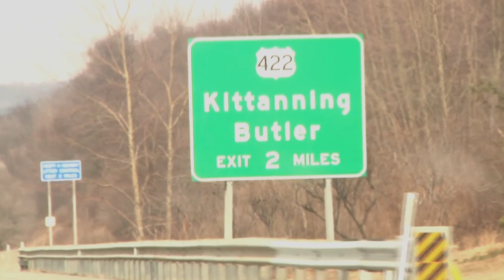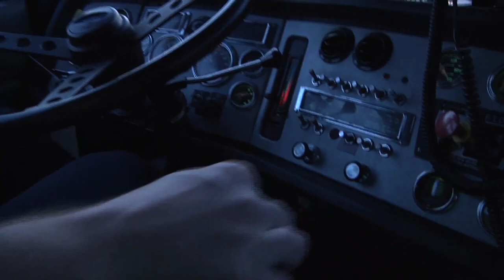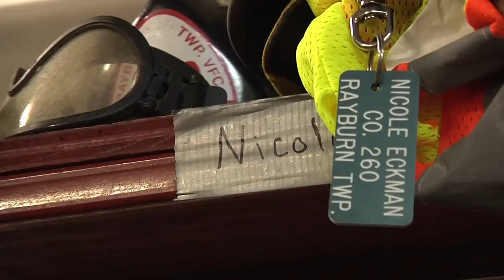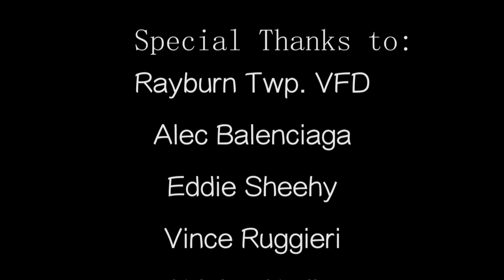If You Can't Take the Heat: Inside Rayburn Township VFD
A 15 minute documentary about my fire department